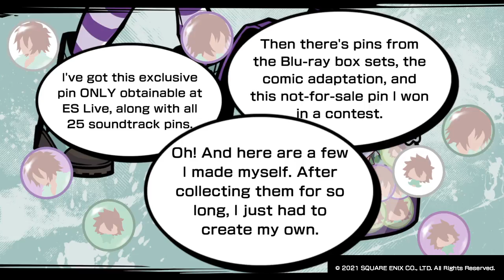Cringe joke? RETURN TO MONKE! NEO : The World Ends with You